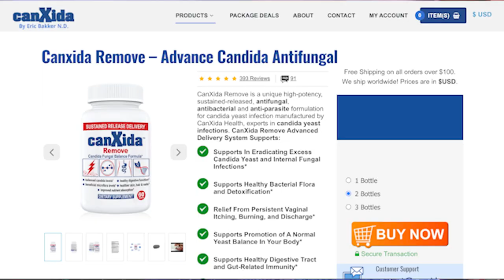Why I Made CanXida: A Short Story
In this video, I talk about why I created CanXida.

► FREE RESOURCES:
Download my free candida report here (includes the Ultimate Candida Diet Shopping List Printable and the Candida Symptom Tracker)
My New Candida Diet & Cleanse Guide Mobile App: